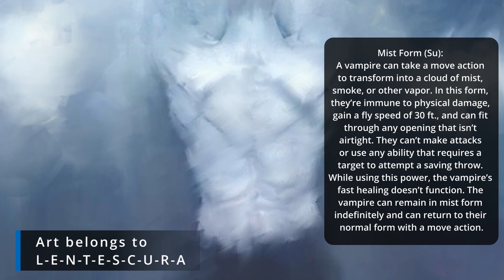The Common Interstellar Vampire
The Moroi are the standard vampires within the world of Starfinder. If you wanted to run one as a monster in your campaign this will look at all of its abilities and ways you can incorporate them into your games, as well as how you could make adjustments to play one in your games.

Starfinder AP: Planetfall (Horizons of The Vast 1 of 6)
Starfinder AP: Serpents in The Cradle (Horizons of The Vast 2 of 6)
Starfinder AP: Whispers of The Eclipse (Horizons of The Vast 3 of 6)
Starfinder AP: Icebound (Horizons of The Vast 4 of 6)
Starfinder AP: Allies Against The Eye (Horizons of The Vast 5 of 6)
Starfinder AP: The Culling Shadow (Horizons of The Vast 6 of 6)

Logitech c920
Mic At2020

Time Stamps
0:00 Intro To Space Vampires
0:31 What Is A Moroi?
1:49 Moroi Abilities
4:25 Moroi Vampire Spell Abilities
5:06 Blood Drain
5:55 Moroi Change Shape
6:39 Children Of The Night
7:08 Create Spawn
7:41 Dominate Person Spell
8:00 Moroi Vampire Weaknesses